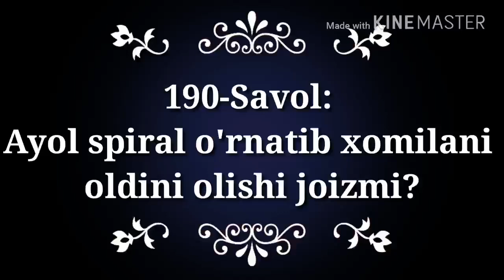190. Аёл спирал қўйиб боладан сақланиш жоизми?(Абдуллоҳ Зуфар Ҳафизаҳуллоҳ)